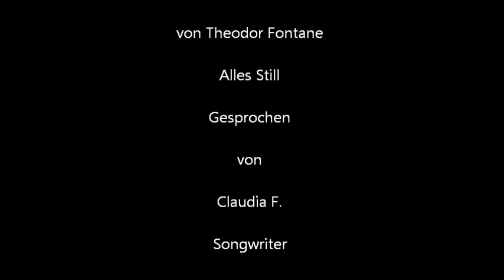Die Welt ist weiß !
Ich Liebe den Winter mit all seiner Stille, die er in eisiger Form mit sich bringt. Das Video beinhaltet ein Gedicht von Theodor Fontane und meine eigene Impression dazu.